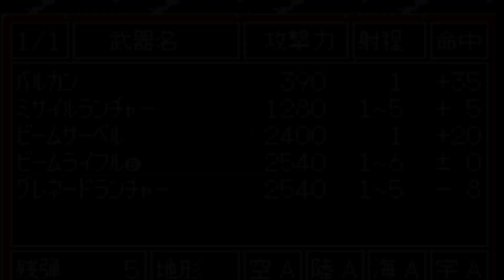Super Robot War 4S - Cheatcode - Real Route Chapter 4+5+6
Have fun when you are god in game. Here we go.
Gamesharecheat code :

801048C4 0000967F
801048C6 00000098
Experience Gained 32767 after combat
8010527E 0000FFFF
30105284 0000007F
does not decrease EN
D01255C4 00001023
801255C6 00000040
All demo
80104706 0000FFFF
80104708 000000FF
Event :
Chapter 1+ 2 higher than 16 turns.